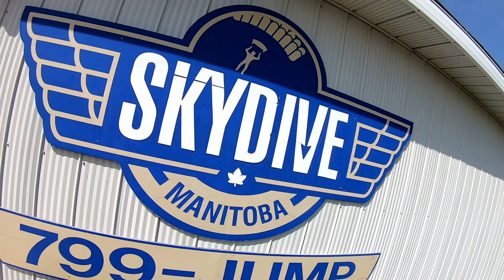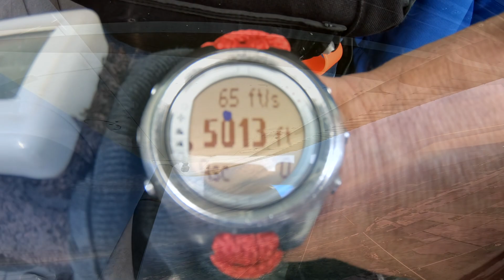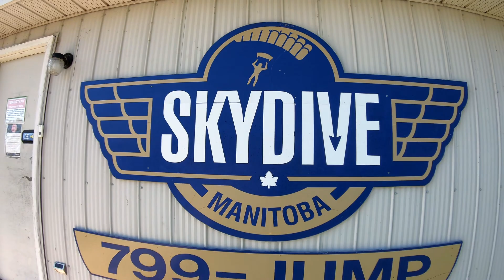My First Tandem Jump @ 9500ft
Video credits to Skydive Manitoba.